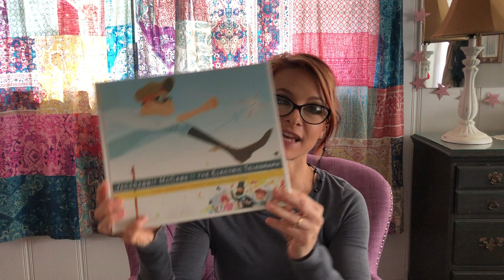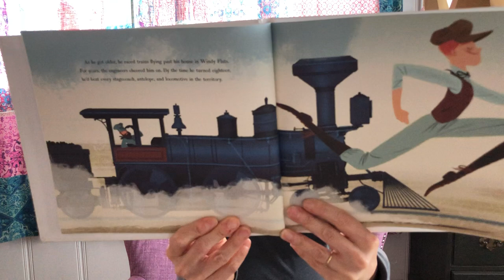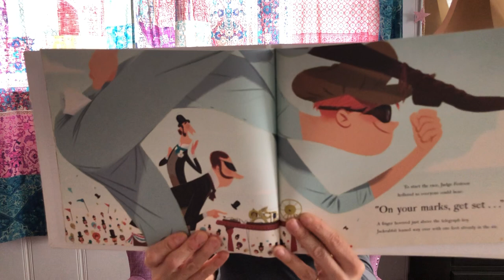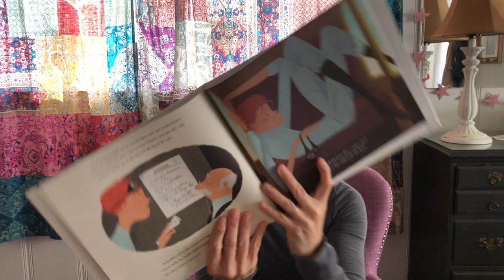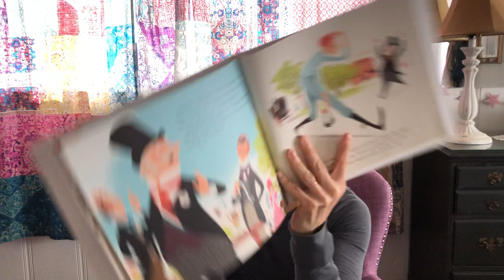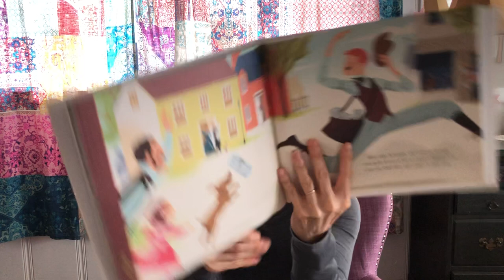4th Grade Library Week 4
Ms. Smith reads Jackrabbit McCabe & the Electric Telegraph by Lucy Margaret Rozier.

Reading level:  4.7
Points:  0.5
AR Quiz#:  176184